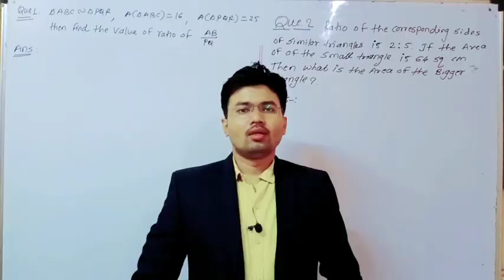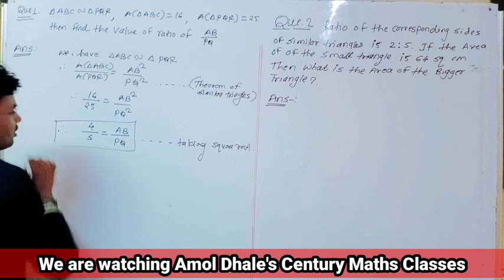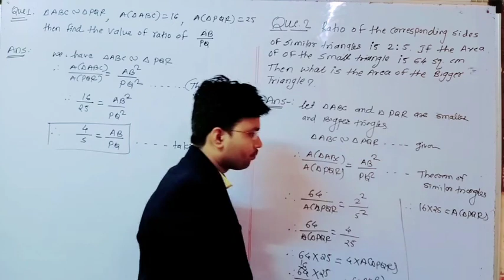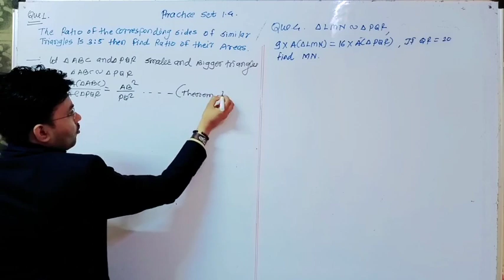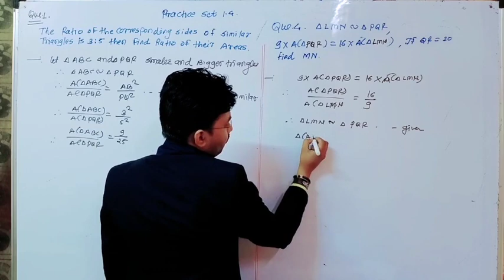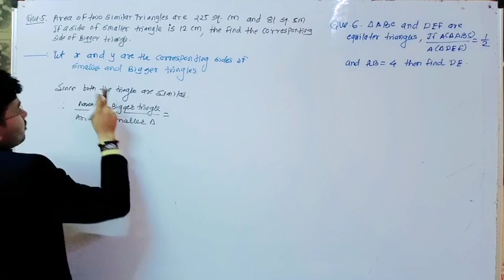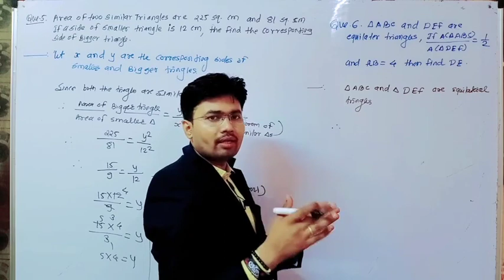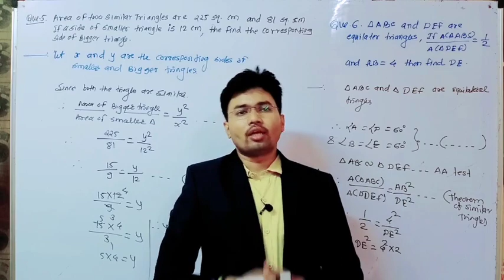Practice set 1. 4 of similarity of Class 10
Century e-learning Center
established by Amol Dhale to provide online e learning courses and  tuition to students as well as teachers.
in this video we are going to learn how to solve examples using theorem of similar triangles of topic similarity of 10 class.
it is whole practice set 1.4 of similarity
our intetion is to provide you A1 videos and education knowledge